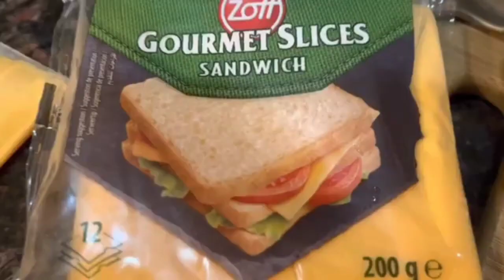FILIPINO CANADIAN BREAKFAST HE SPOILED ME AND MAKE OMELETTE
hey guys I hope you enjoy watching my all vedio cooking I learned that in Leyte where I grow up in island So Disclaimer:I'm not an expert for cooking I just apply what I learned ..And I love cooking that is what I usually doing in my daily life as  a mum  and I wanna learn something new everyday cooking style and I'm trying to learn how to cook Canadian food as well for my beloved husband  my Hun Hun notime .